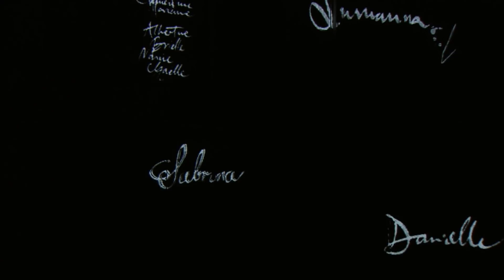INTERVIEW | The director and the cast. DON GIOVANNI - Royal Opera House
The cast of Don Giovanni talk about their roles and their experience on set.

Don Giovanni, a Spanish nobleman, is renowned throughout Europe as a seducer of women. The father of one of his conquests will force him to confront his ultimate fate...

Streamed live on OperaVision on 12 July 2018 at 20:00 CET and for 1 month